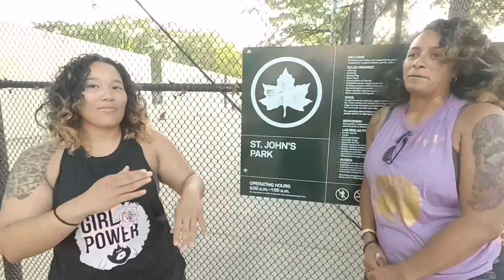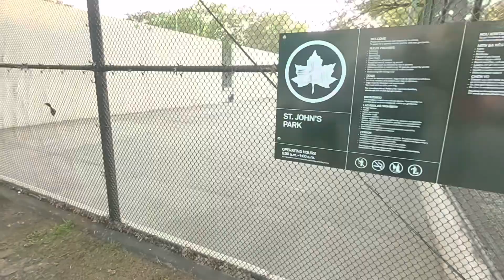FINALS - Girl Power 2022 | NYC Handball Tournament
SOS message
3rd Sunday September 2024

Hashtags (all languages):

This is a Great final to a Great Tournament for Women Doubles. Professional players compete in a very respectful but merciless final battle showing that Girl Power!!!
Finalists:
Myohwa Hwee and Shena Brown
                        Versus
Kaee Paredes  and Jessica Vasquez

Thank you Players for the Show and sportsmanship!

—-— NYC one wall Handball videos @ 1hinews——

Thank you players for the show!
Play